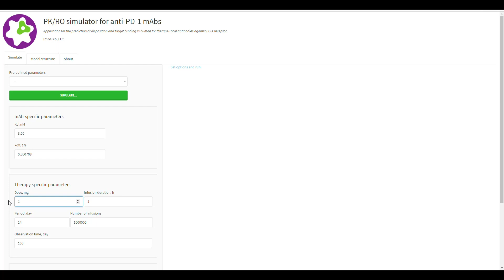PK/RO simulator for anti-PD1 mAbs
Online application 'PK/RO simulator for anti-PD1 mAbs' to predict concentration of PD-1 inhibtors and receptor occupancy in periphery and tumor. Model was validated against clinical data on nivolumab, pembrolizumab, dostarlimab (TSR-042), INCMGA0012 (MGA012), Sintilimab (IBI308), cemiplimab (REGN2810), MEDI0680.